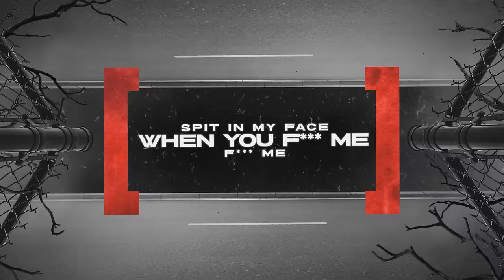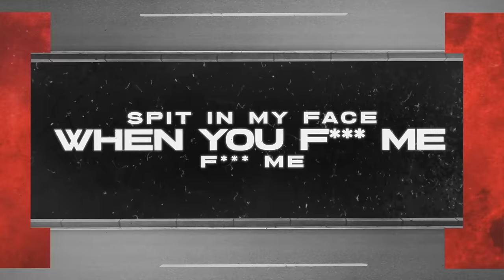NLE Choppa - Slut Me Out (Official Lyric Video)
Follow NLE Choppa:
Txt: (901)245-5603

LYRICS:

Aye, rip off my shirt if you love me
Spit in my face when you fuck me
Play with my gooch while you suck me
Eat the dick like you was ugly
I mean, hold on, wait
Where your friend? Bring your buddy
I don’t think that you enoughie
Her favorite thing to say is cuff me

Slut me out
Slut me out
Slut, slut , slut me out
Rip off my shirt if you love me (sexy)
Spit in my face when you fuck me (come sex me)
Play with my gooch while you suck me (come text me)
Eat the dick like you was ugly (caress me)

Big dick energy I give it
Don’t believe me then come feel it
Gone put this here in your kidney please
And hush it like some kidney beans
Suck my balls
Come chickpea me
Why you being weird to me
Put your ass in my face till I get pink eye
Fuck you anywhere
Im that type guy
At the church
On the plane
At the basketball game
Ion care imma bus my nut till I die
What position do I like
All of them baby
Put it on camera
Masterbate to it later
Ever sucked a vegan dick
Baby come taste me
Promise that my nut taste like sugar gravy
Don’t come quick
I control my bladder
Dick real big
Come climb my ladder
Fat coochies , lil coochies, all coochies matter
Ass real fat, I can make it fatter
Wanna see a magic trick
Bend over backwards
Meat to meat
Wall to wall
Coochie to my balls dawg

Slut me out
Slut me out